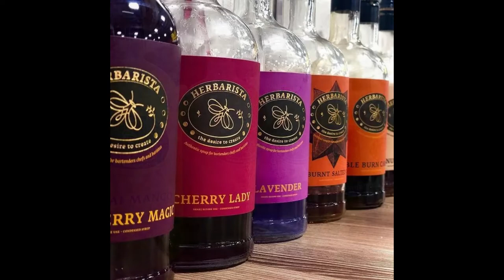Презентация сиропов Herbarista